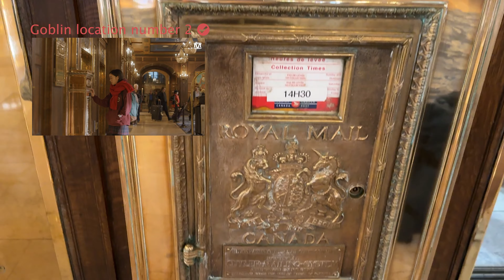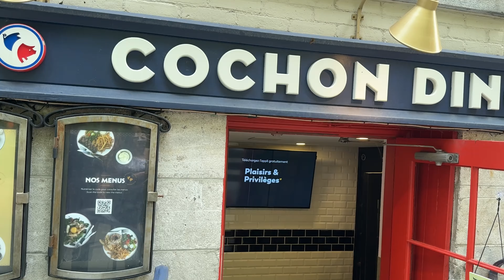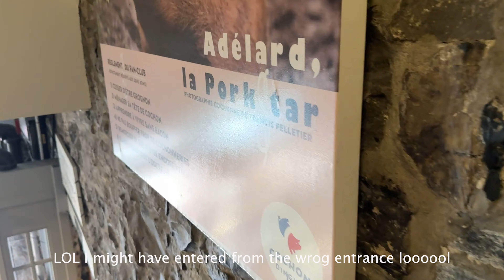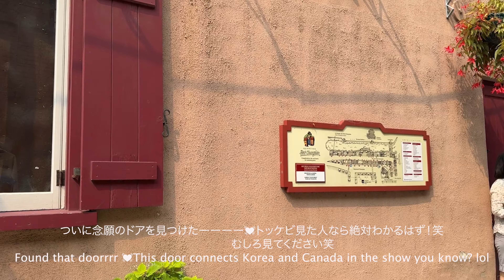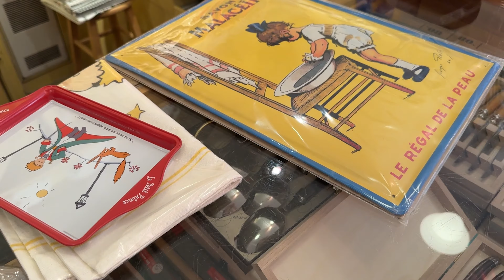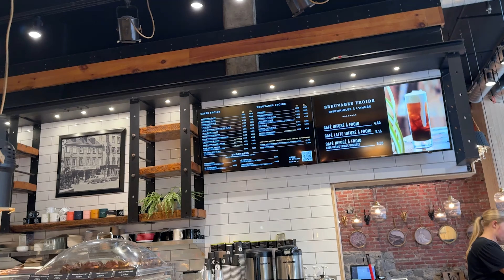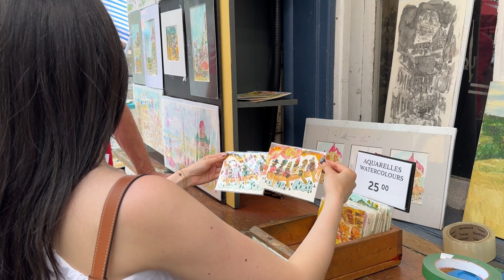【Quebec trip】ケベックシティー観光💓！おすすめ観光地/トッケビ撮影地巡りも！ Part 2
Trip from Vancouver to Montreal🥰

Thank u for watching!xoxo

Meiめい